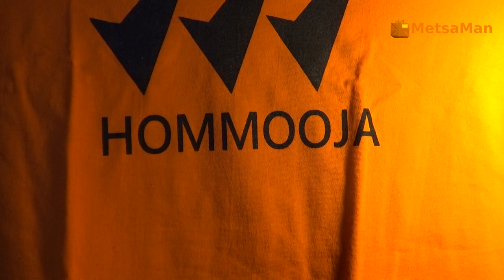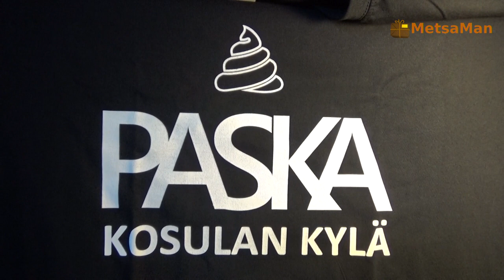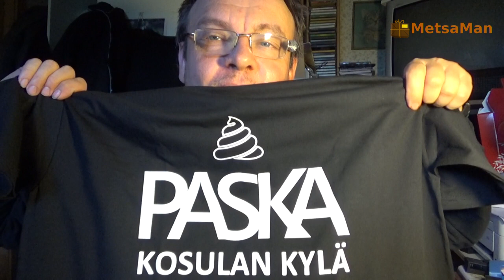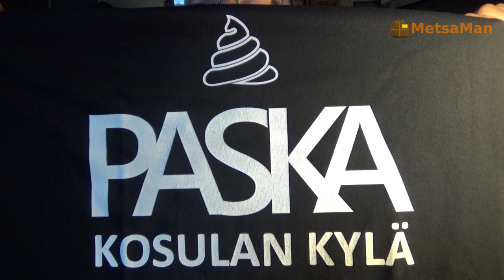HUIPPU KATSOJAPOSTIA !!!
Juipelo 77 yllätti TAAS.!!
Alla linkki ROHJE kellonvalmistajan sivustolle joka sisältää 10 % alennuksen ROHJE rannekelloista alennuskoodi: metsaman